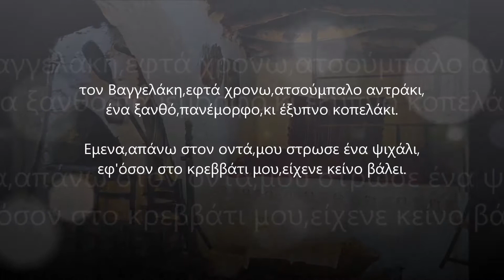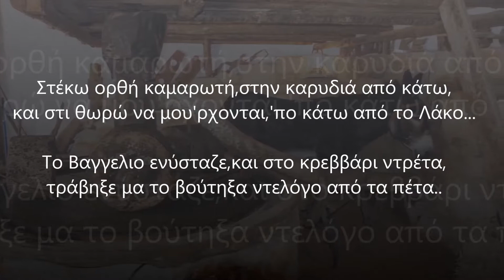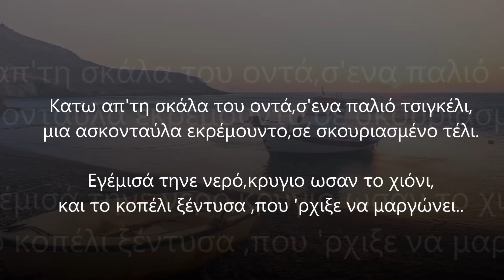Ο ΑΝΙΨΙΟΣ ΜΟΥ Ο ΒΑΓΓΕΛΗΣ!!! ΒΙΝΤΕΟ,ΣΤΙΧΟΙ,ΖΕΡΒΟΥ ΤΡΙΑΔΑ,ΛΥΡΑ ΨΑΡΑΝΤΩΝΗΣ